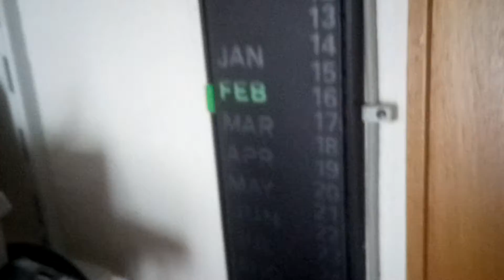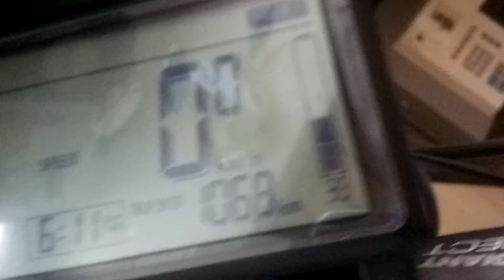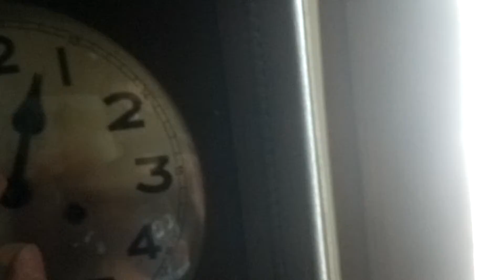Vlog (61) Roomtour 2019 | Nachmittag Genießen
PC:Microstar
1 Bildschirm:Medion
2 Bildschirm:Philips
Mikro:Rode NT USB
Maus:Racer Abyssus v2
Tastatur:Hyper